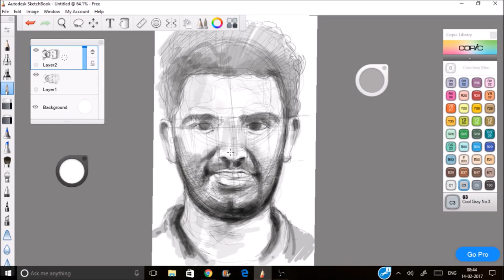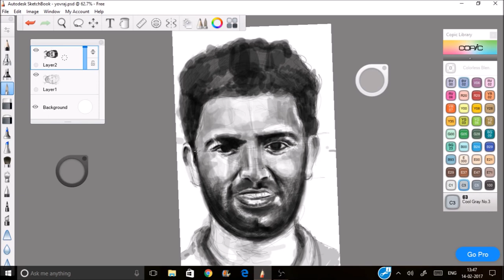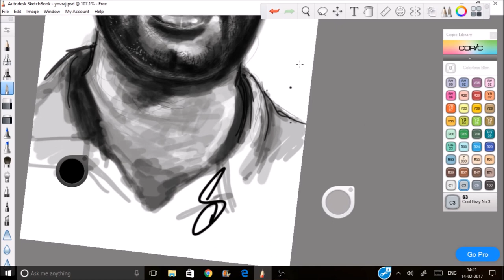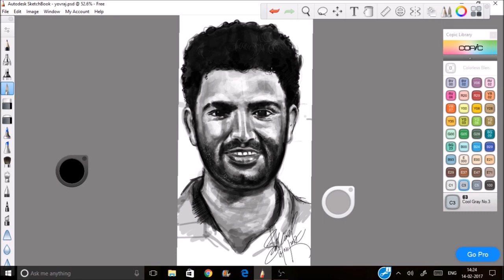yuvraj singh sketch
yuvraj singh freehand digital painting